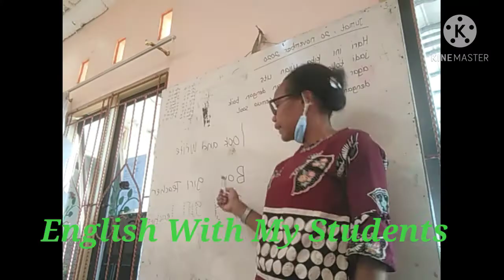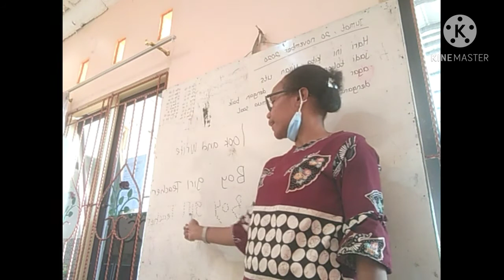Belajar Bahasa Inggris dan Bernyanyi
Anak anak muridku belajar bahasa inggris, dan mereka pandai bernyanyi juga. Terimakasih anak anak kalian tetap semangat.